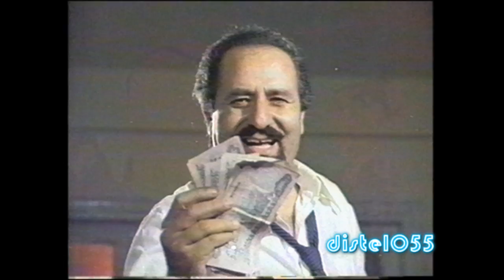idamlik - Cüneyt Arkin Orjinal yesilcam sinema Fragman Cetin Inanc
idamlik - Cüneyt Arkin Orjinal yesilcam sinema Fragmaní Cetin Inanc
Türk sinemasi fragmanlari

Sema Göktas  Sema Göktas
Kazim Kartal  Kazim Kartal
Hüseyin Peyda  Hüseyin Peyda
Nilgün Sarayli  Nilgün Sarayli
Oktar Durukan  Oktar Durukan
Sami Hazinses  Sami Hazinses
Nejat Gürçen  Nejat Gürçen
Necla Fide  Necla Fide
Rest of cast listed alphabetically:
Osman Betin  Osman Betin
Mehmet Ali Güngör  Mehmet Ali Güngör
Nuri Kirgeç  Nuri Kirgeç
Yilmaz Kurt  Yilmaz Kurt
turkish movie trailer türkische filme filmleri kalkavan video film